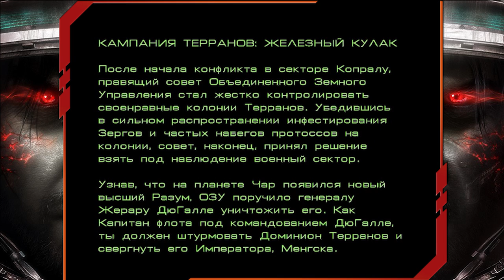StarCraft: Brood War - Терраны | Железная Хватка | Миссия 1 - "Первый Удар" (HD)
В преддверии выхода последнего дополнения к StarCraft 2. Я решил пройти на своём канале Первую часть этой замечательной стратегии. Причем не модификацию на движке SC2, а именно первую игру вышедшую еще в далеком 1998 году... Да графика не блещет красотой, но вот эмоции определенно вызывает те, что надо.:)

Спустя два дня после окончания StarCraft начинаются события Brood War. Без Сверхразума власть над Зергами досталась нескольким Церебралам, решившим восстановить власть над всем Роем. После открытия существования инопланетной жизни в секторе Копрулу, Объединенный Земной Директорат решает отправить туда экспедиционный корпус для устранения потенциальной угрозы Земле.

Вас ждет - StarCraft_Brood_War - Терраны | Железная Хватка | Миссия 1 - "Первый Удар" (HD)